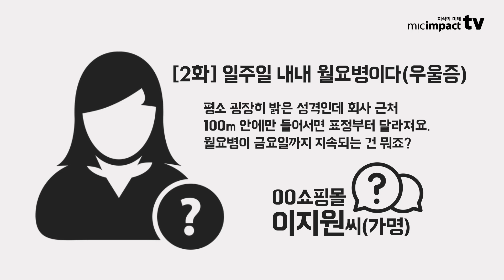회사만 들어가면 우울해져요_미생들의 마음질병 2화 [마이크임팩트]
미생들의 8가지 마음질병!
회사만 들어가면 우울해져요 - 우종민
더 많은 영상은 마이크임팩트 TV 앱에서!